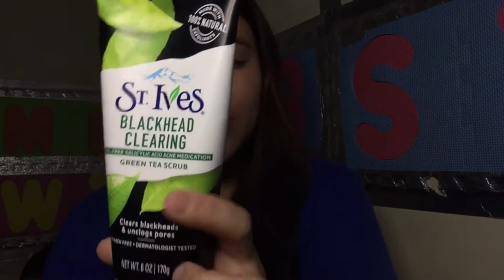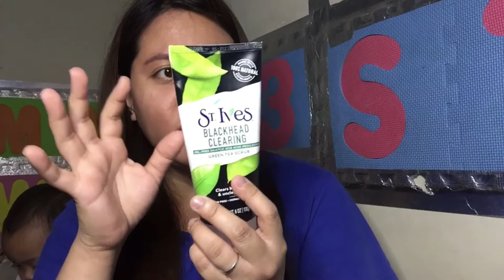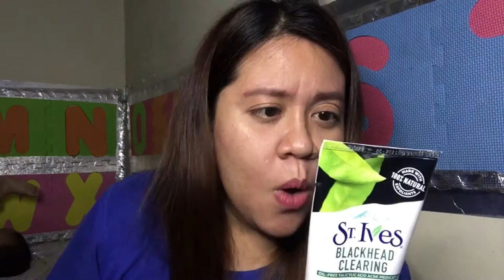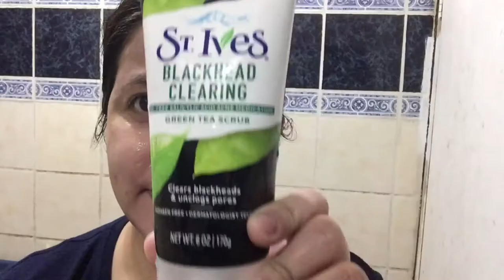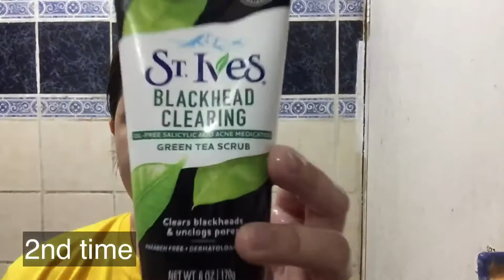MABISANG PANTANGGAL NG BLACKHEADS?! - ST.IVES BLACKHEAD CLEARING GREEN TEA SCRUB